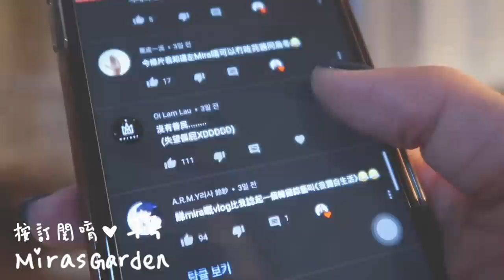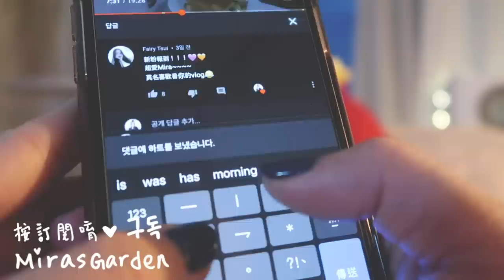[韓國日常🇰🇷] 誰說在家隔離可以省錢？我一天就花了70萬...一起來開箱 🐝 Mira 咪拉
시나앤소모 오리엔탈 욕실주방 발매트 3종 세트

블루밍앤미 마크라메 다이아몬드 월행잉

키친팩토리 파스텔 악어 실리콘 냄비장갑